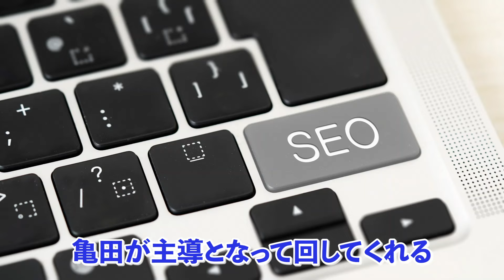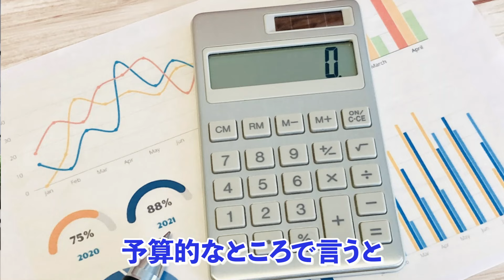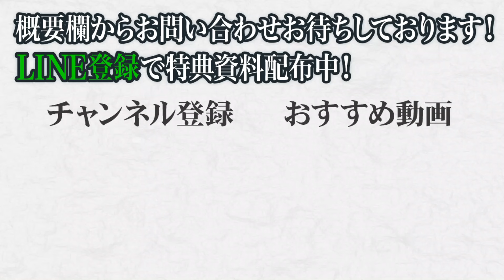お試し発注可能なSEO記事制作サービス『SEOトライアル』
現在のSEO業者の課題についてSEOリライトのプロが語っています。
最後には動画を見た方限定の無料リライト特典もありますので最後までご覧ください。

▼亀田の強みや実績をまとめた紹介ページはこちら

▼SEOガイドラインを受け取りたい方はこちら

▼SEO・動画編集・プログラミングのスクールはこちら

▼目次
00:00 オープニング
02:00 SEO業界の課題について
03:12 無料リライトの発注に適した企業様
04:26 無料リライト発注の条件
05:32 無料リライトのお申込み方法

・SEOのキックオフ会議の提案模様をそのまま流します（提案者：山崎翔太郎）

亀田 温大
小原 一輝